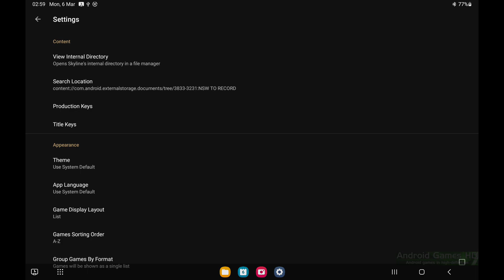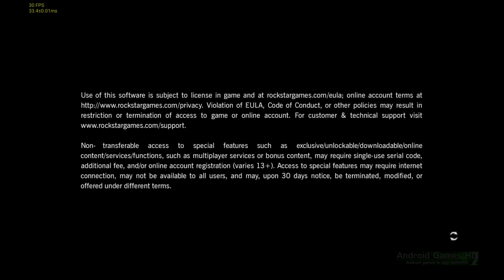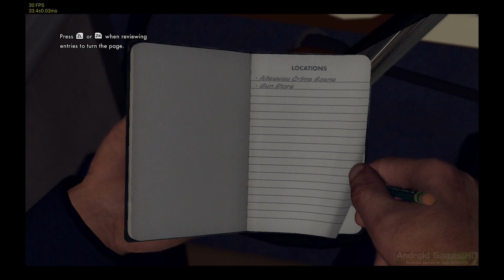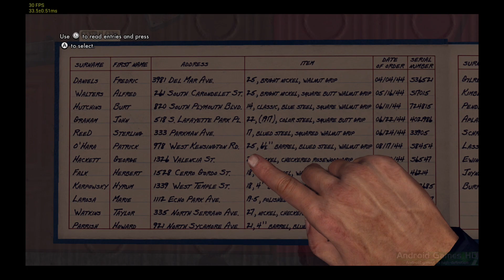Skyline Nintendo Switch Emulator for Android - L.A. Noire Ingame / Gameplay (Skyline Edge v45)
- Implement usagetracker (Bylaws, #2236) - Fixes random crashes that could occur when booting UE4 games
- Use usagetracker to avoid forced flushes with DMI  (Bylaws, #2236) - Improves performance when using DMI in some games
- Implement HLE indirect draws  (Bylaws, #2236) -  Doubles performance in Nier Automata, and maybe other games
- Fix DMI on 8 gen 2 (Bylaws, #2236)
- Add OSC colours (Kikimanjaro) - You can change the opacity in settings if you like